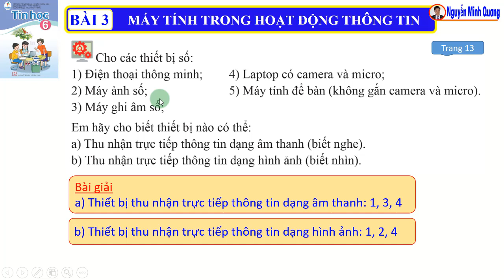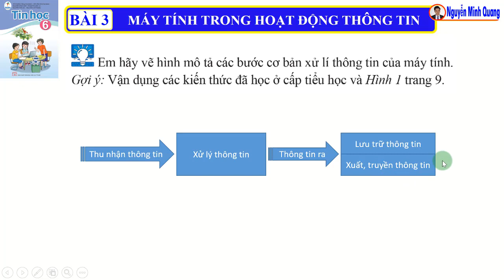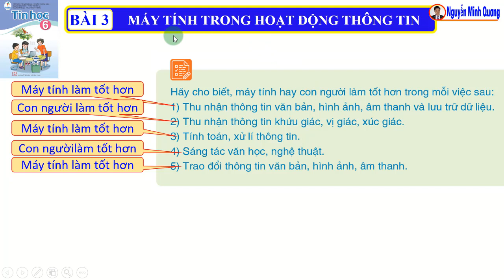Giải Bài tập Luyện tập và Vận dụng (trang 13) - Bài 3 - Chủ đề A - Tin học 6 - Cánh diều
Hướng dẫn Giải Bài tập Luyện tập và Vận dụng (trang 13), tin học lớp 6, Bài 3. Máy tính trong hoạt động thông tin (trang 11), chủ đề A Máy tính và cộng đồng, bộ sách giáo khoa Cánh diều
Danh sách phát "Tin học 6 - Cánh diều", Xem tất cả bài giảng Tin học 6 (Cánh diều)
Ghi nhớ kiến thức cuối bài